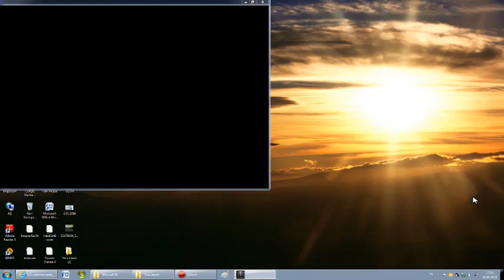Warcraft III 1000 LEVEL